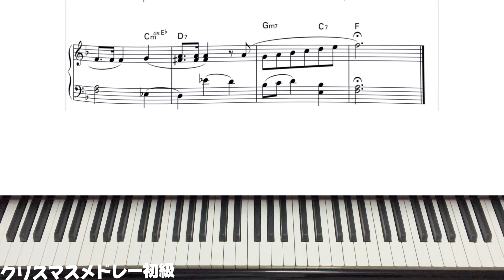【クリスマスメドレー】楽譜付き 初級ピアノ（きよしこの夜・クリスマスおめでとう・もみの木）／クリスマスソング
クリスマスソング初級の楽譜付きお手本動画です。